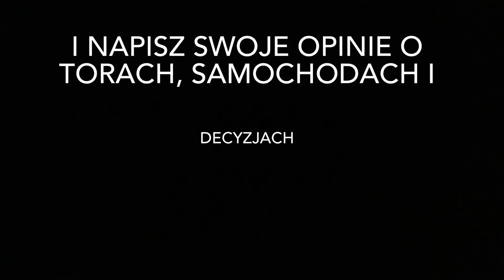Hot Wheels zawody/wyścigi samochodowe - Hot Wheels criss-cross tournament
Turniej/wyścigi Hot Wheels, 16 aut, 4 rundy, kto najdalej dojedzie.
Hot Wheels tournament/race, 16 cars, 4 rounds, who gets the furthest.